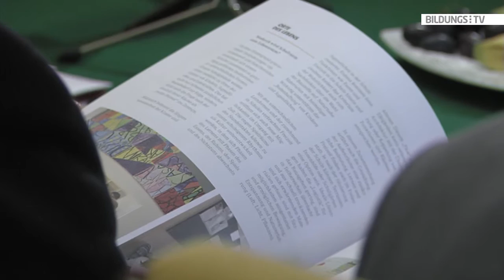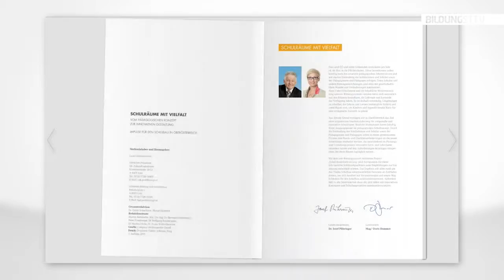21 Millionen Euro zusätzlich für den Schulbau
Das Land Oberösterreich zieht insgesamt 63 Schulbau- und Sanierungsmaßnahmen mit 21 Millionen Euro Fördervolumen im Bereich der Pflicht- und Berufsschulen vor. Diese Investitionen sollen die Konjunktur beleben und regionale Wertschöpfung bringen. "Schulräume und deren Ausstattung sind ein wichtiger Bestandteil für erfolgreiche stärkenorientierte Pädagogik - nicht umsonst wird der Schulraum als 3. Pädagoge bezeichnet", so Landesrätin Doris Hummer.